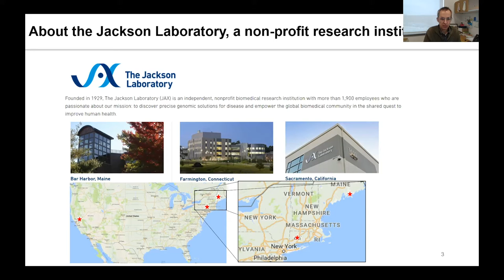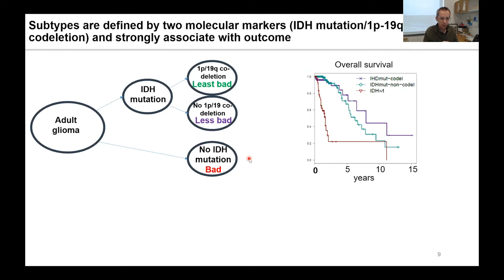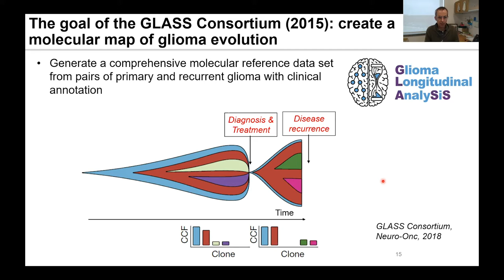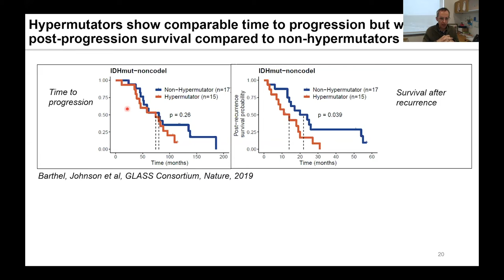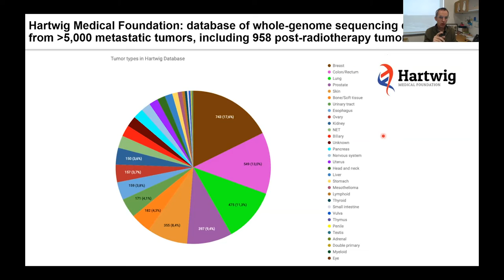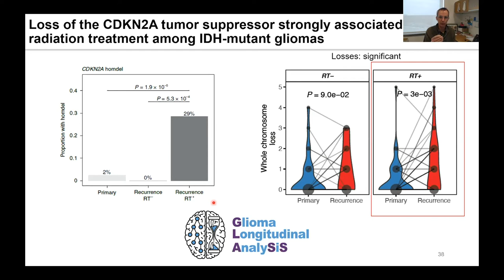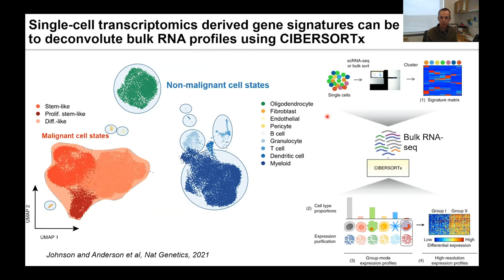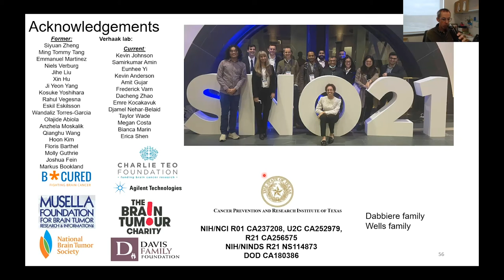Roel Verhaak: Discovery of treatment-induced genomics scars through longitudinal profiling of glioma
Hosted by Dr. Lucy Brooks, senior research fellow from University College London, we invited guest speaker Professor Roel Verhaak to deliver a seminar talk on ‘Discovery of treatment-induced genomics scars through longitudinal profiling of glioma’.
Prof Verhaak is the Florine Deschenes Roux Chair and Associate Director of Computational Biology of from the Jackson Laboratory for Genomic Medicine.